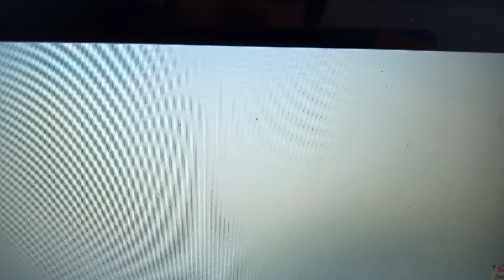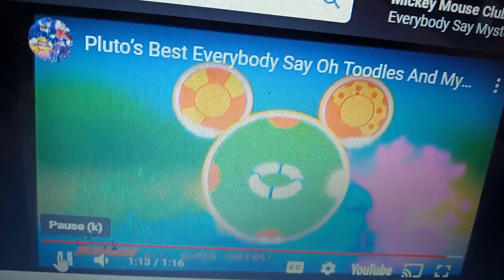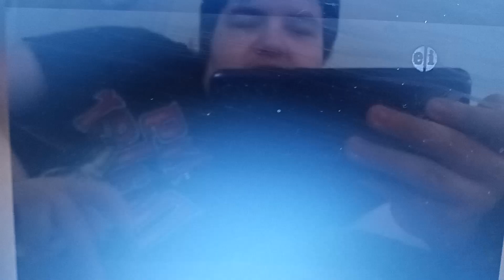PBS Kids Dirt Bloopers